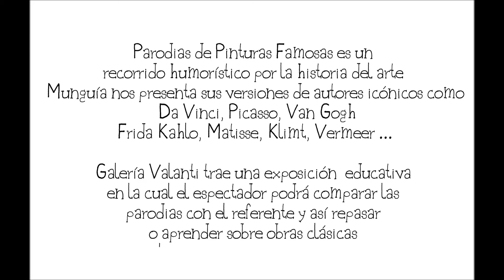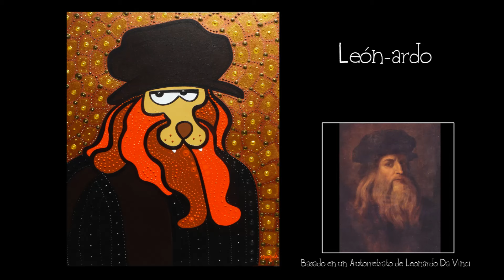Galería Valanti presenta Parodias de Pinturas Famosas de Munguía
Exposición de pinturas de Francisco Munguía en el café del Country Club en Escazú, Parodias de Pinturas Famosas a partir del 10 de Diciembre 2015